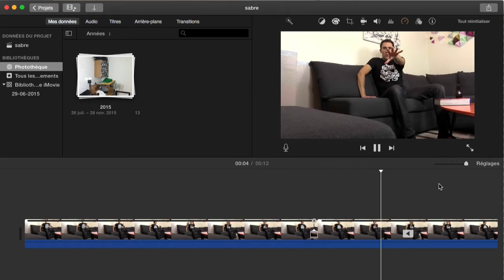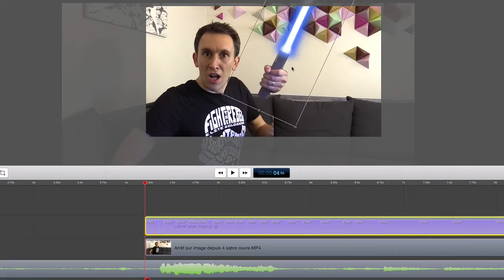Comment faire l'effet sabre laser de StarWars sur Screenflow - Partie 2/2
Téléchargez les Bonus liés à cette vidéo (dont l'image du sabre)

Je vous présente étape par étape comment j'ai réalisé ma vidéo délire Starwars avec notamment l'effet sabre laser qui a été réalisé avec un logiciel de montage basique Screenflow (compatible Mac uniquement). Son équivalent PC est Camtasia Studio
Partagez cette vidéo avec vos connaissances pour vous amuser à reproduire l'effet Sabre laser.